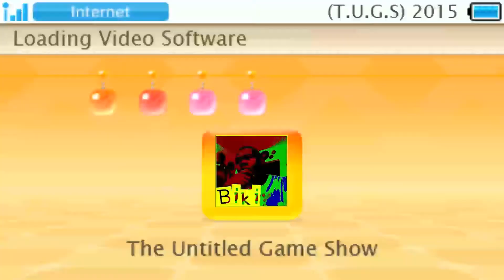Free Legendary Weapons GIVEAWAY Borderlands 2 - xNinjax_Demon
Videos premiere each week Sunday @ 12pm EST Giveaways Sunday @ 3pm PS4 shout out to subscriber xNinjax_Demon
Like The Video For A YouTuber That Actually Plays Games With Subscribers!

My psn id is BIGBIKI if you add me besure to a send me a psn message.
Ways You Can Support Biki's Videos
★ Hit The Share Button! Tell Your Twitter, Reddit, G+ & Facebook Friends about the channel.
★ If your in the USA you can support with Amazon